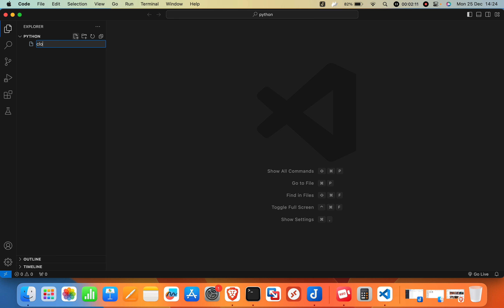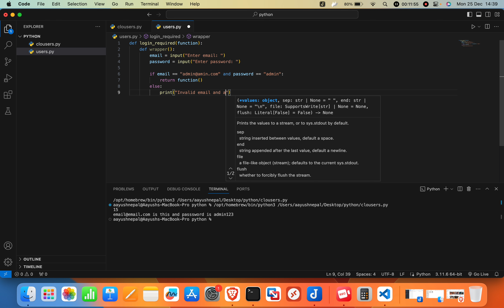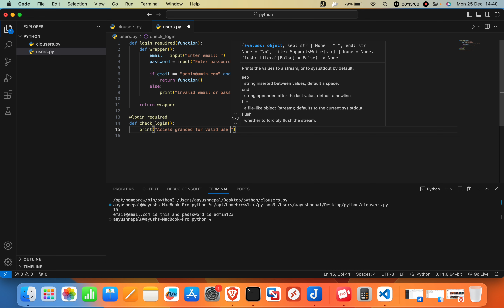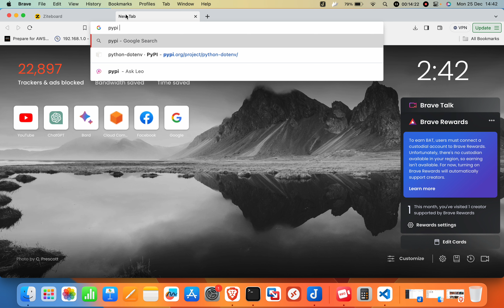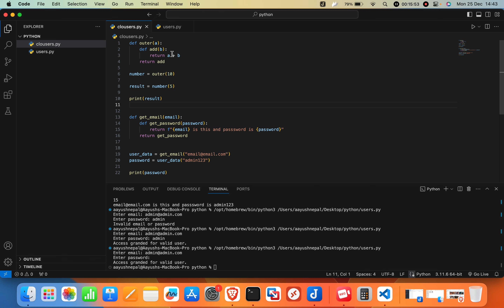Advanced Concept Closures and Decorators in Python | Day 24